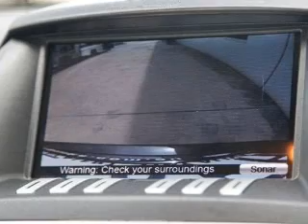2011 FORD FPV F6 - Melbourne Deer Park VIC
2011 FORD FPV F6 4 litre AUTO SEQ SPORTSHIFT SEDAN EDGE/ Exterior.